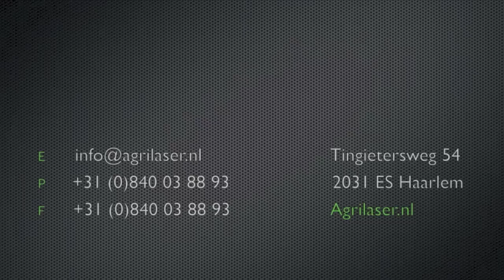Hoe ganzen en vogels verjagen met laser | Agrilaser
In deze video wordt u aan de hand van beeldmateriaal uitgelegd hoe u het beste ganzen en andere vogels kunt verjagen met de Agrilaser®.

De Agrilaser® is een geluidloos en draagbaar apparaat voor het verjagen van ganzen en andere vogels. Door gepatenteerde optische technologie straalt de Agrilaser® een groene laserstraal die is geoptimaliseerd voor verjaging over een grote afstand. In samenwerking met wetenschappers is de Agrilaser® ontwikkeld tot het ultieme middel voor het verjagen van vogels en andere dieren.

Vogels zien de groene laserstraal als een fysiek object dat hen wilt raken. Het enige alternatief om niet geraakt te worden is wegvliegen. Dit is dezelfde reflex wanneer vogels wegvliegen omdat een auto nadert. De Agrilaser® doet een beroep op het overlevingsinstinct van de vogel. In tegenstelling tot conventionele verjagingmethoden zullen vogels hier niet aan wennen en dus altijd wegvliegen. De vogels zullen het gebied vervolgens als onveilig beschouwen en er niet meer terugkeren.

De Agrilaser® verjaagt:
Ganzen
Eenden
Duiven
Meeuwen
Kraaien
Raven
Zangvogels
Plevieren
Aalscholvers
Konijnen
Hazen
Reewild